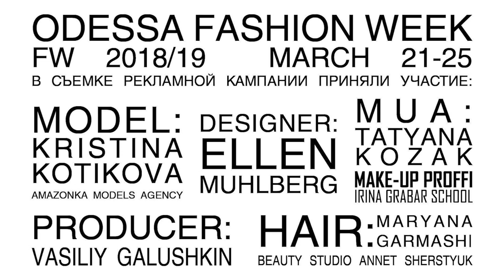Odessa Fashion Week FW 2018/19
March 21-25

В съемке рекламной кампании приняли участие:
Model: Kristina Kotikova| Amazonka Models Agency
MUA: Tatyana Kozak| Make-up Proffi school by Irina Grabar
Hair: Maryana Garmash| Beauty Studio Annet Sherstyuk
Designer: Ellen Muhlberg
Producer: Vasiliy Galushkin